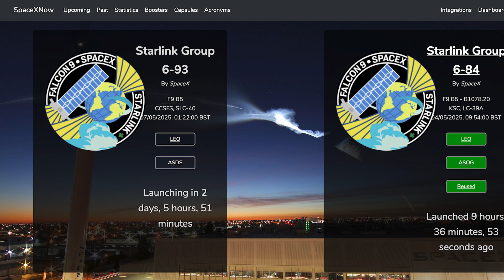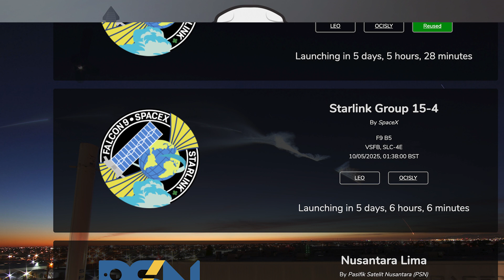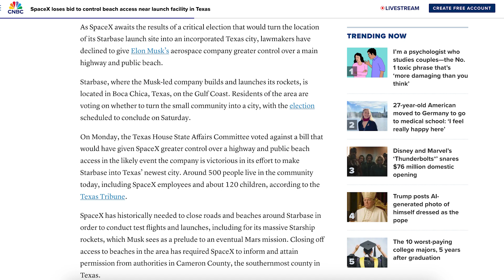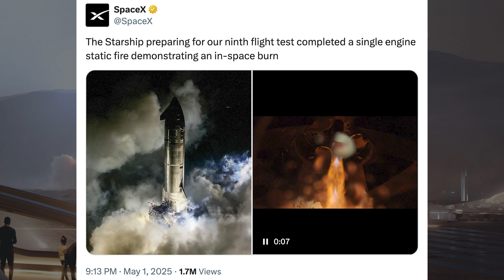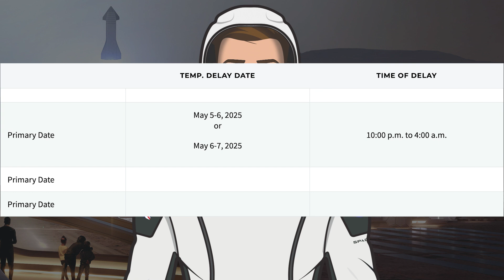SpaceX Starship Updates! Starship 35 Engine Explosion During Static Fire Testing! TheSpaceXShow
Welcome to the latest SpaceX Starship updates video from TheSpaceXFans. We have a bunch of launches to start the video with the standard SpaceX news. Over in Boca Chica (now officially Starbase), there’s been a bunch of demolition and prototype work. There’s also been some testing with a Starship 35 engine explosion during static fire testing! Sit back and enjoy!

Massive thanks to these people:
Caesar Garcia
Gage Telesz

Sources / Accreditations:
SpaceX. Starlink Mission. X. SpaceX. April 28, 2025.

SpaceX. Starlink Mission. X. SpaceX. April 29, 2025.

SpaceX. Starlink Mission. X. SpaceX. May 2, 2025.

SpaceX. Starlink Mission. X. SpaceX. May 4, 2025.

Caesar Garcia & Gage Telesz. "Big Flash! And Then A Continuing Bit Of Flames!" | SpaceX Boca Chica. YouTube. NASASpaceflight. May 4, 2025.